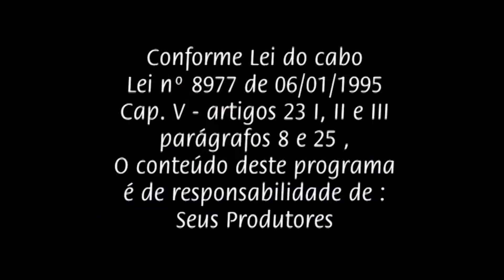Festa do Pinhão Assinatura Financiamento de 35 milhões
Festa Nacional do Pinhão   Assinatura Financiamento de 35 milhões para Lages , com presença do Governador